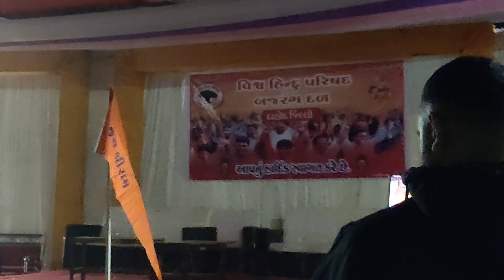વિશ્વ હિન્દુ પરિષદ બજરંગ દળ ત્રિશૂળ દીક્ષા સુખસર ની તૈયારી